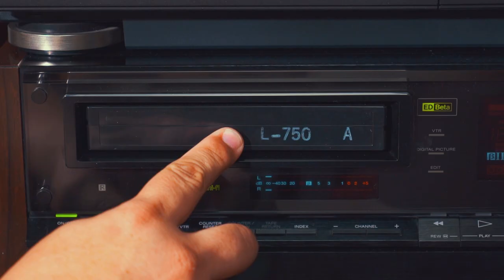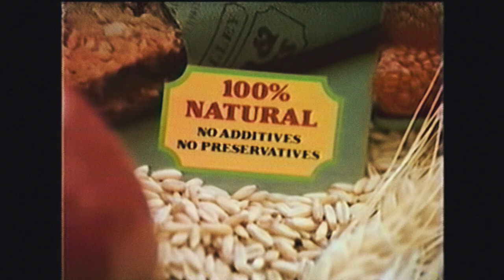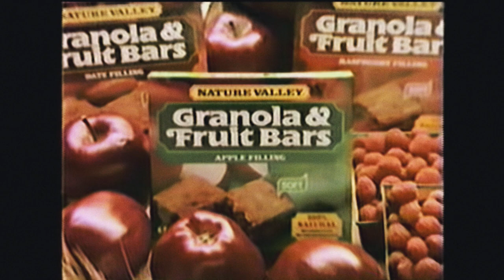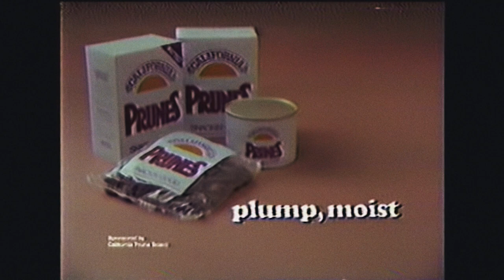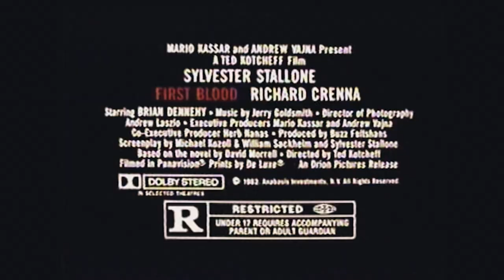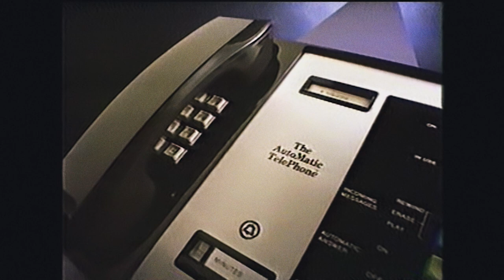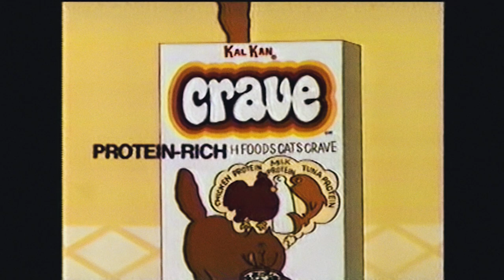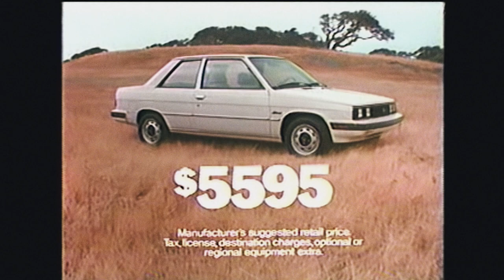Retro Commercials Vol 223 (1982-HD)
First off, I made a mistake. I accidentally put 1983 in the video, but the commercials come from a 1982 recording. Sorry! Okay, moving on. This set of wonderful commercials comes from an airing of "The Greatest American Hero". There are some really great commercials in this set. A fun ad from Atari, a classic 'flame broiled' Burger King commercial and my favorite, an original "First Blood" movie trailer. Gotta love it. Enjoy! -Dave

Mattel Electronics M Network Intellivision video game console
Nestle Crunch candy bar
Burger King hamburger